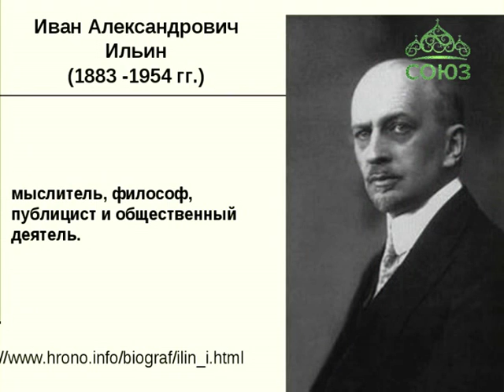Преображение (Челябинск). От 8 февраля. О сущности духовной жизни современного человека